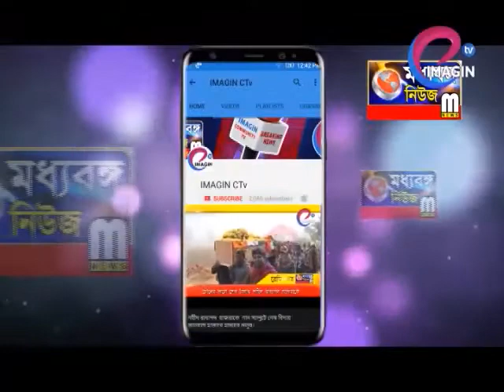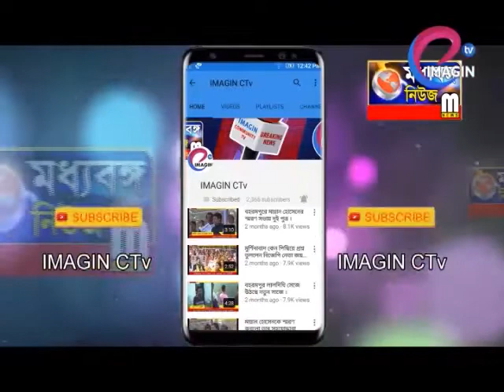উন্নয়নের কাজ নিয়ে অকপট পুরকর্তা